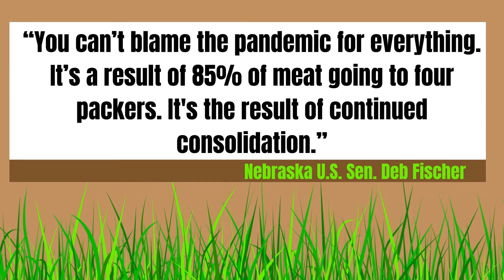Nebraska U.S. Senator Deb Fischer sees momentum for increasing beef competition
With consumer beef prices continuing to shoot up and the nation’s producers seeing an ever-shrinking share of those dollars, Nebraska U.S. Sen. Deb Fischer said she sees rising bi-partisan support for her bill seeking to bring more competition to the nation’s cattle markets.